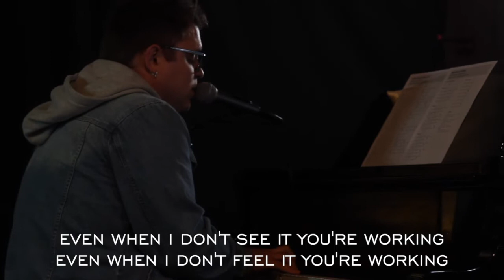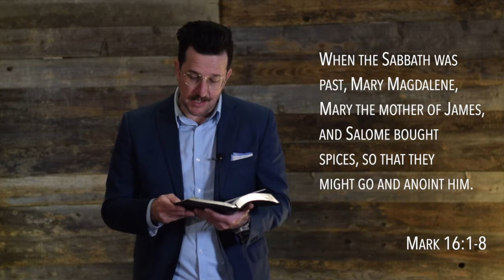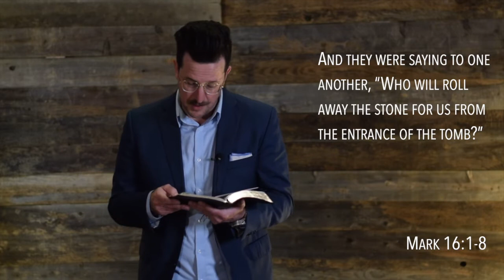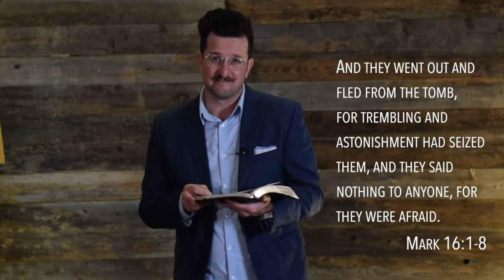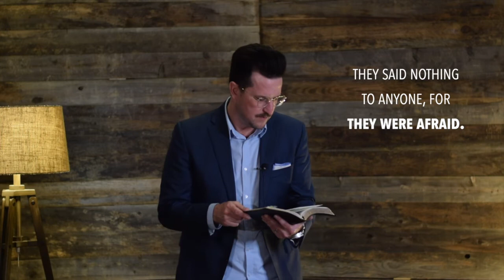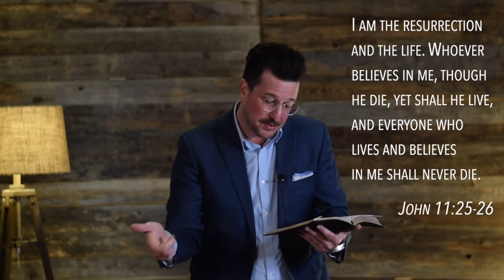Easter Sunday 4/12/20 10:30AM